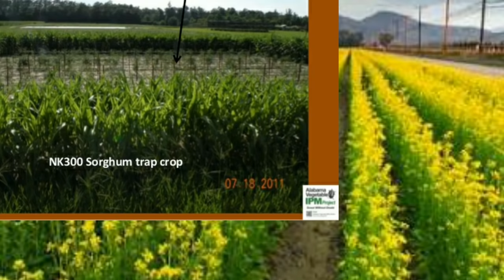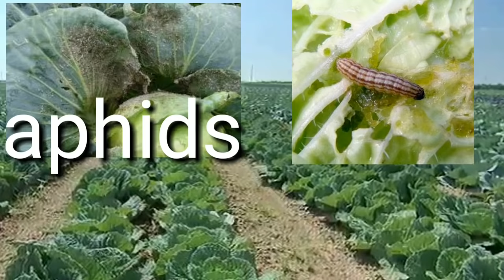Trap crop/ वीडियो मे बताया गया ट्रैप क्रॉप से कीड़ा नियंत्रण हो शक्ते है/konsa fasal mey konsa trap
List of some important trap crops
Trap crop Main crop Method of planting Pest controlled
Alfalfa Cotton Strip intercrop Lygus bug
Basil and marigold Garlic Border crop Thrips
Castor plant Cotton Border crop Heliotis sp.
Chervil Vegetables, ornamentals Among plants Slugs
Chinese cabbage, mustard, and radish Cabbage Planted in every 15 rows of cabbage Cabbage webworm, flea hopper, mustard aphid
Beans and other legumes Corn Row intercrop Leafhopper, leaf beetles, stalk borer, fall armyworm
Chick pea Cotton Block trap crop at  20 plants/ sq m Heliotis sp.
Collards Cabbage Border crop Diamondback moth
Corn Cotton Row intercrop, planted in  every 20 rows of cotton or every 10-15 m Heliotis sp.
Cowpea Cotton Row intercrop in every 5 rows of cotton Heliotis sp.
Desmodium Corn, cowpea, millet, sorghum Row intercrop Stemborer, striga
Dill and lovage Tomato Row intercrop Tomato hornworm
Green beans Soybean Row intercrop Mexican bean beetle
Horse radish Potato Intercrop Colorado potato beetle
Hot cherry pepper Bell pepper Border crop Pepper maggot
Indian mustard Cabbage Strip intercrop in  between cabbage plots Cabbage head caterpillar
Marigold  (French and African marigold) Solanaceous, crucifers, legumes, cucurbits Row/strip intercrop Nematodes
Medick (Medicago littoralis) Carrot Strip intercrop in between carrot plots Carrot root fly
Napier grass Corn Intercrop, border crop Stemborer
Nasturtium Cabbage Row intercrop Aphids flea beetle, cucumber beetle, squash vine borer
Okra Cotton Border crop Flower cotton weevil
Onion and garlic Carrot Border crops or barrier  crops in between plots Carrot root fly Thrips
Radish Cabbage family Row intercrop Flea beetle, root maggot
Rye Soybean Row intercrop Corn seedling maggot
Sesbania Soybean Row intercrop at a distance of 15 m apart Stink bug
Sickle pod Soybean Strip intercrop Velvet bean caterpillar, green stink bug
Soybean Corn Row intercrop Heliotis sp.
Sudan grass Corn Intercrop, border crop Stemborer
Sunflower Cotton Row intercrop in every  5 rows of cotton Heliotis sp.
Tansy Potato Intercrop Colorado potato beetle
Tobacco Cotton Row intercrop, planted in every 20 rows of cotton Heliotis sp.
Tomato Cabbage Intercrop (tomato is planted  2 weeks ahead at the plots' borders) Diamondback moth
Vetiver grass Corn Perimeter crop Corn stalk borer